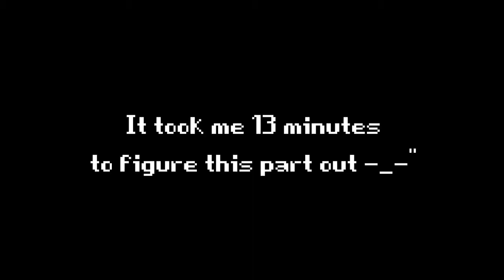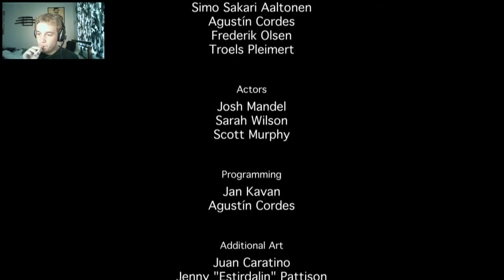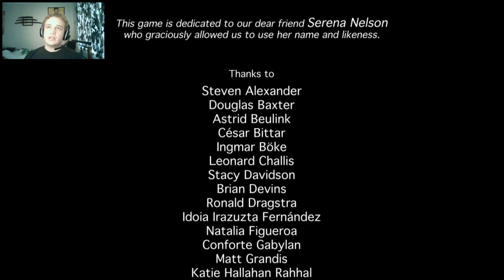Let's Play: Serena (That F*cking Clock!)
So I've been gone for awhile. Again. Probably will be again soon. Don't hold it against me. I've been trying.

Anyway, I tried out this game because I was told to. Had no choice in the matter. Hope you like it.